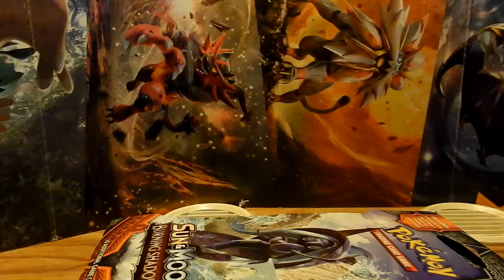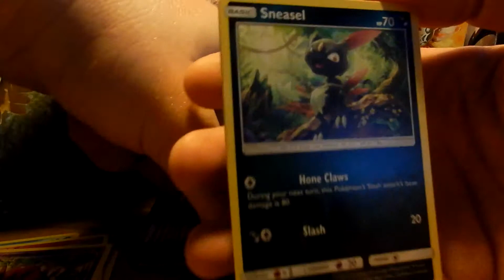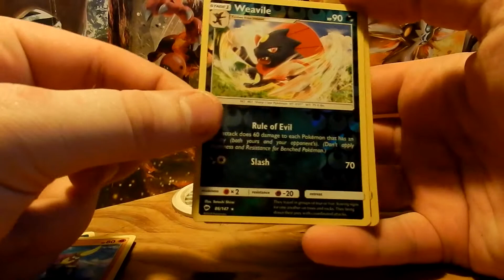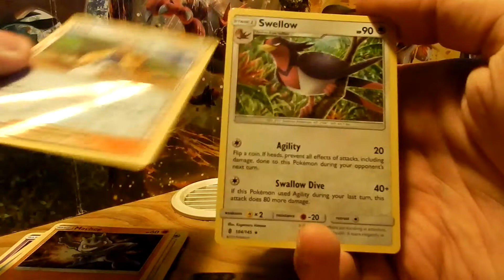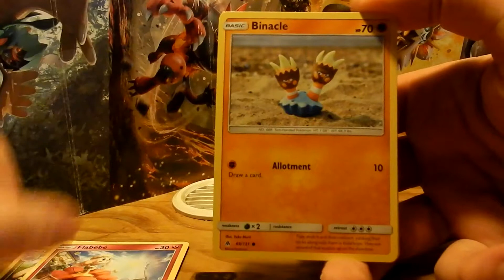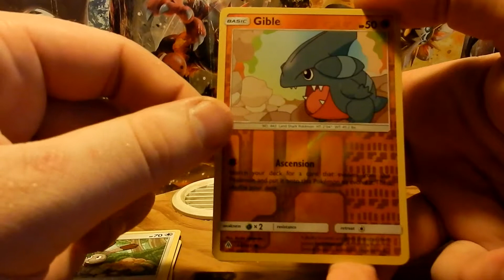#11 Pokemon Pack Opening Losse Packs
Sun&Moon Burning Shadows 1X Losse Booster Pack

Sun&Moon Guardians Rising 1X Losse Booster Pack

Sun&Moon Forbidden Light 1X Losse Booster Pack